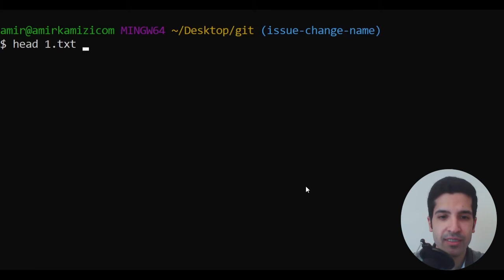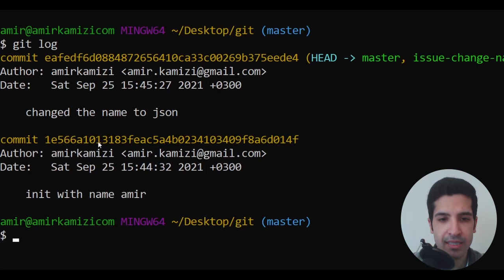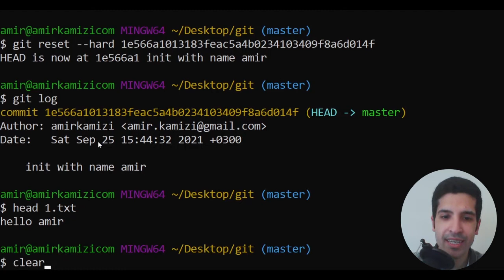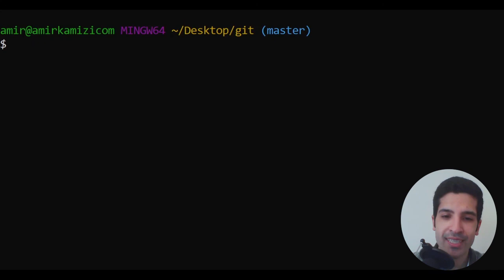undo a git merge the easy way and then undo the undoing!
In this video I'll talk about undoing a git merge and then undo the undoing of git merge and reset back to what it was before.